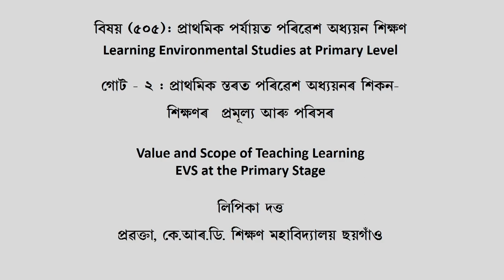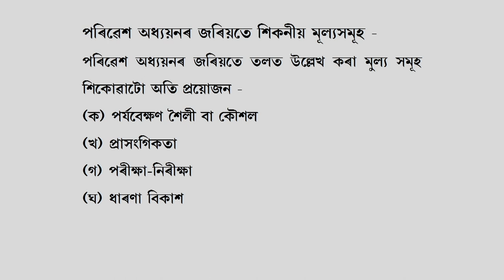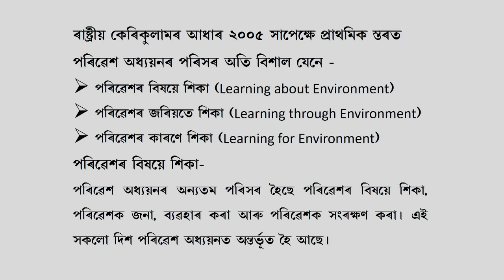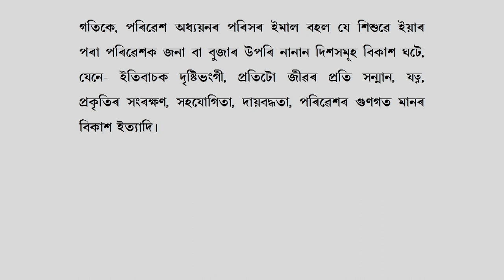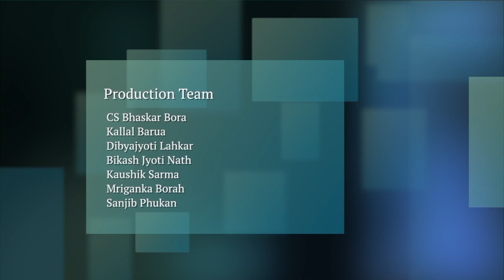COURSE 505 : Values Inherent in Environmental Studies in Assamese